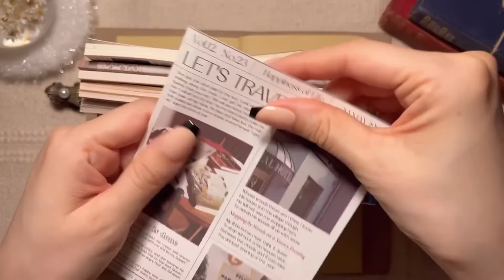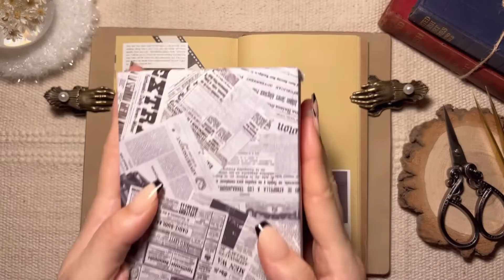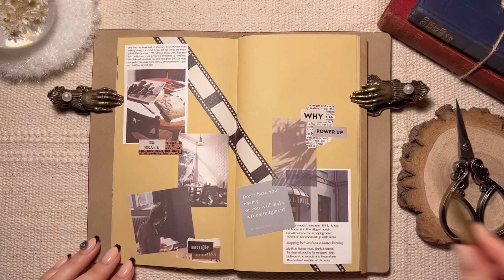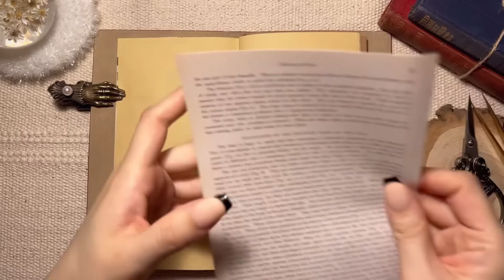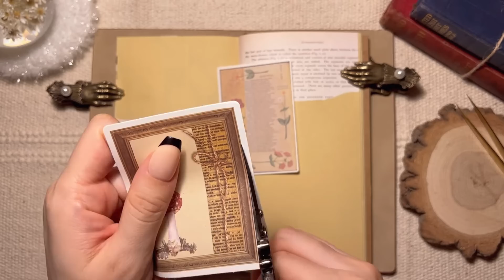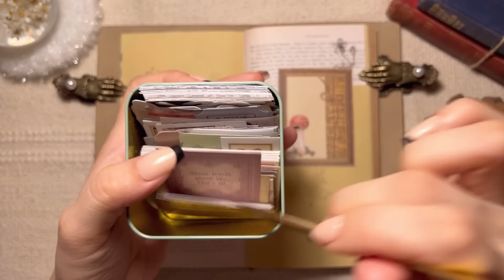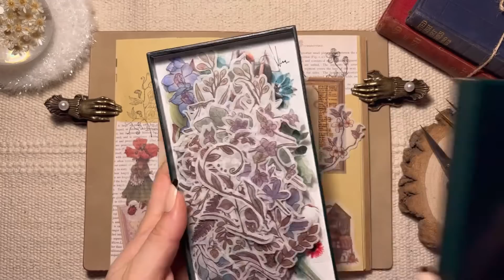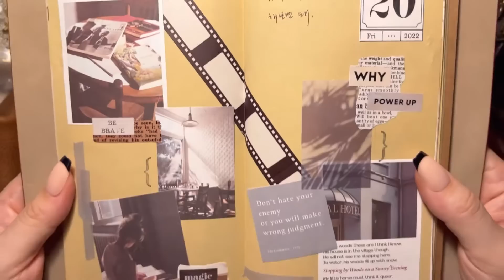[빈티지 다꾸 ASMR] 어쨌든 빈티지 다이어리 꾸미기 | vintage journal | scrapbooking | no BGM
*화질을 높게 설정해주세요
 Please set the resolution high.

Info.
*노트: 알리익스프레스
*(자세히 알고 싶으신 건 댓글에 시간과 함께 써주시면 가능한 선에서 알려드릴 수 있습니다)
*Stationery store:
🌸Stationery Pal